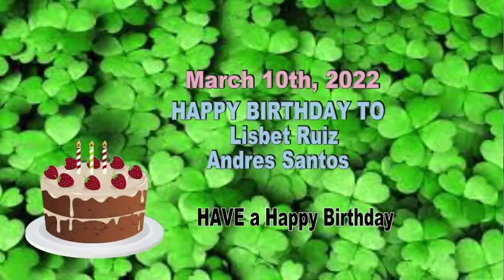HDTV News 3/10/22